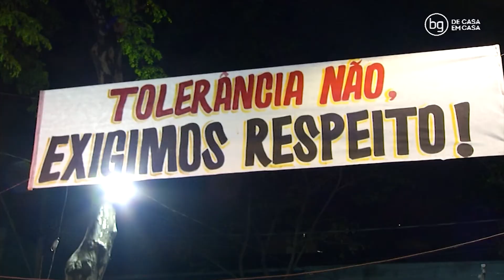AFROMINEIRIDADES A CULTURA NEGRA COMO PATRIMÔNIO DO ESTADO - (26 - 05 - 2022)